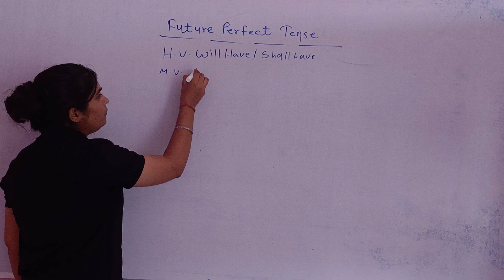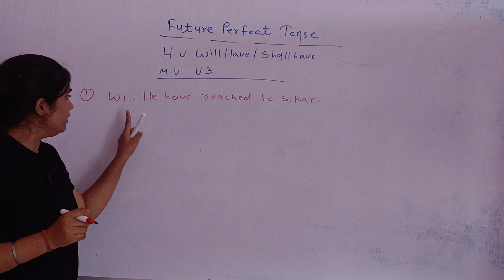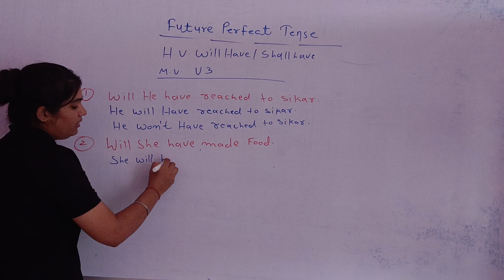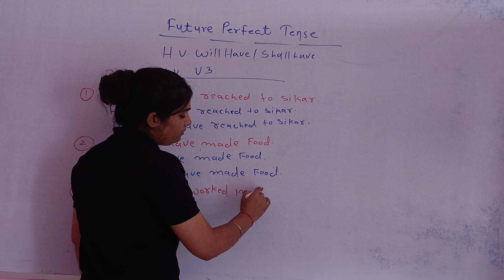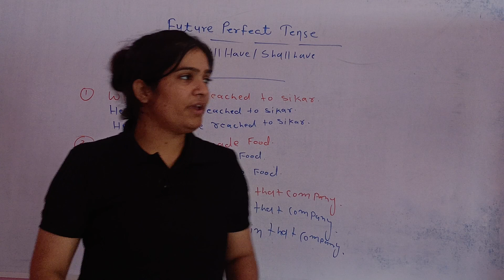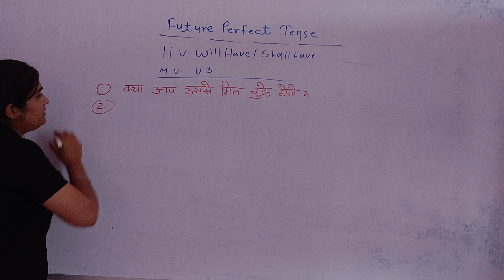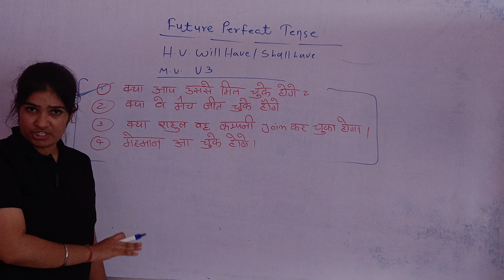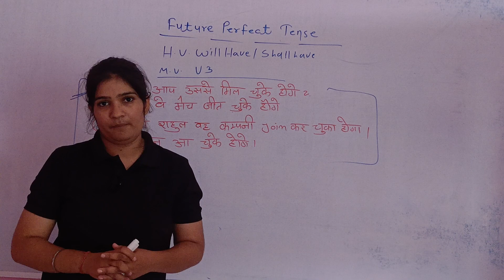English बोलते समय Future Perfect Tense का use ऐसे करते हैं..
The future perfect is a verb tense used for actions that will be completed before some other point in the future. The parade will have ended by the time Chester gets out of bed. At eight o'clock I will have left.
Subject + Helping verbs (will + have) + Past participle form of the main verb + the rest of the sentence.
tense correctly from the answers given below.

1. Mom will have cooked our favourite meal since we are going home after a really long time.

2. I think all the plants will have grown before I return.

3. Sindhu will not have forgotten anything by now.

4. Will you have completed the invitations before 7 p.m.

5. He will have learnt all the songs by heart before anyone else does.

6. Do you think Karl will have found all the answers to the questions you gave him by now?

7. I guess I will have finished my painting by Monday.

8. All our relatives will have arrived at the hotel in the morning.

9. Won’t they have painted the house before the guests arrived?

10. We will have met the Principal before noon.